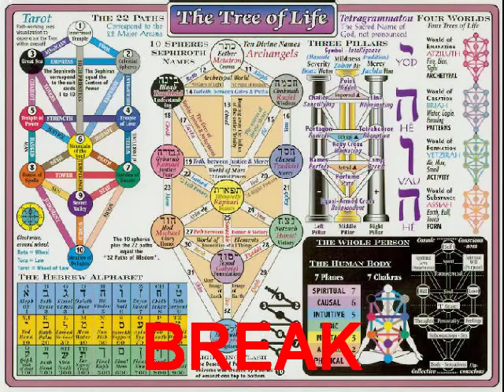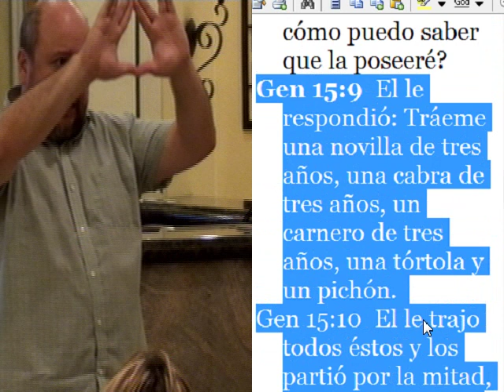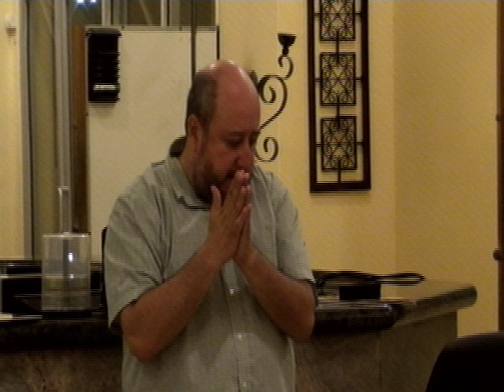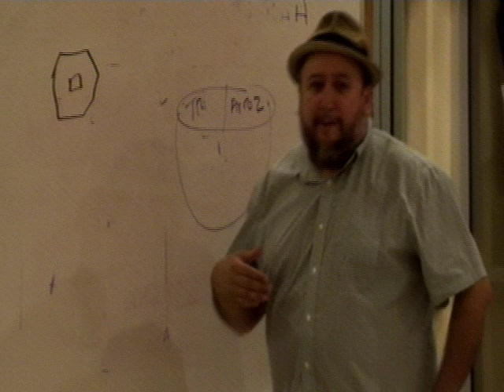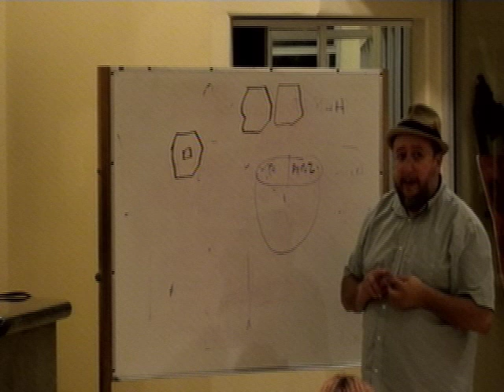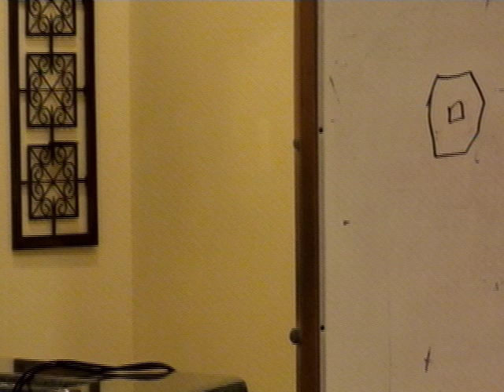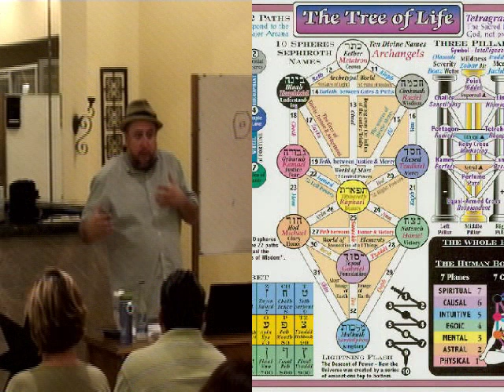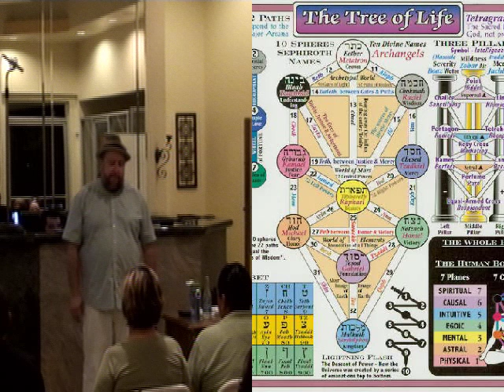TALLER DE EL LIBRO DE SEFER YETZIRAH PTE2 TAZON DE ABUNDANCIA